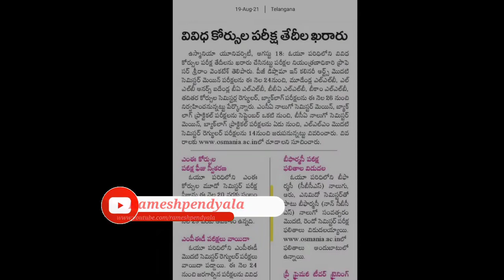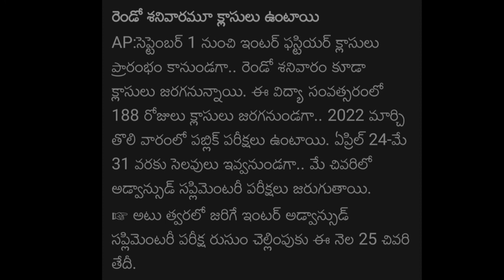AP SCHOOLS AND COLLEGES LATEST NEWS / AP SCHOOLS REOPEN